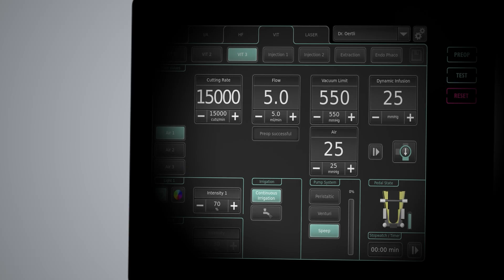OS 4 Up | New surgical platform | Cataract and vitreoretinal surgery | Enjoy surgery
READY FOR TAKE-OFF: OS 4 Up

Great surgery starts with the right feeling.
The moment we’ve been waiting for is here: introducing the OS 4 Up – our new surgical platform for cataract and vitreoretinal surgery. Developed and manufactured in Switzerland, we created the OS 4 Up to give surgeons and OR teams the freedom, precision and flow to truly enjoy surgery.

Together with the Caliburn Trocar System and the Continuous Flow Cutter, the OS 4 Up brings innovations that are powerful on their own – and truly unbeatable when combined.

Developed and manufactured in Switzerland, the OS 4 Up introduces a suite of new features, including the dynamic infusion concept that responds in real time to surgical dynamics. Operating with dynamic infusion enables surgeons to reduce IOP settings in anterior or posterior surgery closer to near-physiologic eye level. With PACS (Phaco Assisted Cataract Surgery), energy delivery is smooth and consistent – similar to a cruise control – ensuring controlled phacoemulsification independent of cataract grade.

The new Caliburn Trocar System enables controlled and continuous penetration force, allowing smooth and effortless insertion into the sclera. Its patented design supports a seamless transition from knife to bevelled cannula, aiding precise trocar placement. The new Continuous Flow Cutter provides 60% more aspiration in 23G *, supporting a smooth surgical flow, enabling an efficient pace from start to finish.

With these developments, we underline our commitment that surgeons and OR staff can enjoy surgery from start to finish with the freedom to operate on their individual terms.

Key highlights:
► New surgical platform OS 4 Up for cataract and vitreoretinal surgery
► Instruments for cataract and vitreoretinal surgery
► Designed to work in perfect harmony
► Swiss engineering for uncompromising quality

* Oertli Data on file